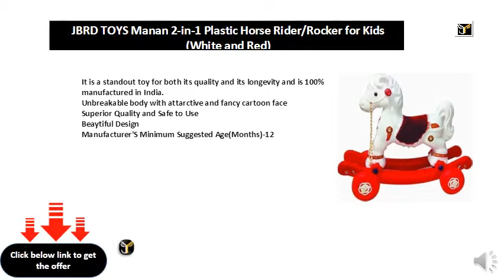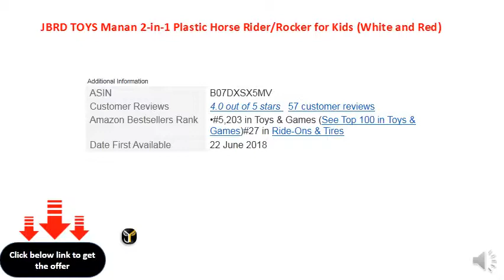JBRD TOYS Manan 2-in-1 Plastic Horse RiderRocker for Kids (White and Red)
It is a standout toy for both its quality and its longevity and is 100% manufactured in India.
Unbreakable body with attarctive and fancy cartoon face
Superior Quality and Safe to Use
Beaytiful Design
Manufacturer'S Minimum Suggested Age(Months)-12